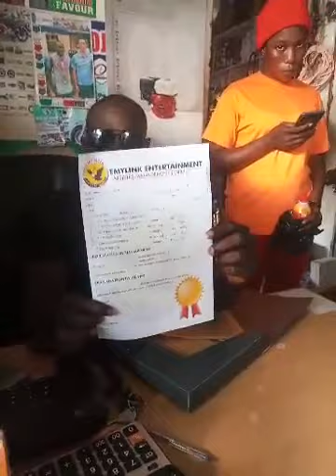The CEO of Emylink Enterprise and Entertainment Emylink Aloh, has 💥officially💥💥 signed the Kacho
The CEO of Emylink Enterprise and Entertainment Emylink Aloh, has 💥officially💥💥 signed the Kachor and my_wife Hit 🔥 maker Tom Taylor

Congratulations and may God bless your togetherness 🙏🙏